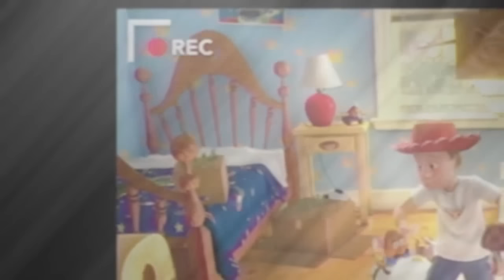Toy Story 3 2010.Animation, Adventure, Comedy, Tom Hanks, Tim Allen, Joan Cusack